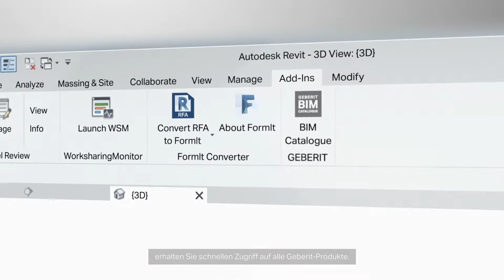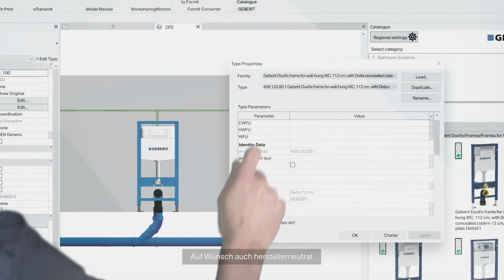Geberit BIM Katalog (dt)